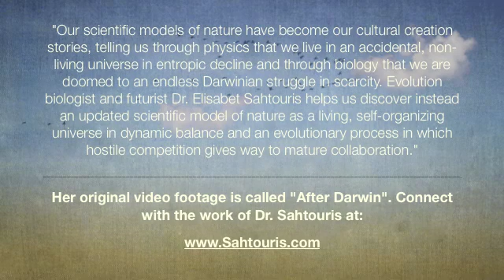Holism: The Biological Story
Holism: The Holistic Science of Living Systems
The Biological Story with Biologist Elisabet Sahtouris

Holism is a rich and complex topic yet deeply simple and foundationally resonant. Holistic Science reflects both the topic of holism itself as well as the method through which to know it. Here, Biologist Elisabet Sahtouris encapsulates some of the holistic fundamentals of living systems as evidenced through biology. More clarifications on our holistic story to follow.

Learn more about the holistic nature of Nature and the inherent holistic nature of you